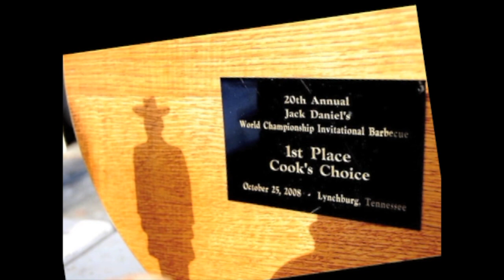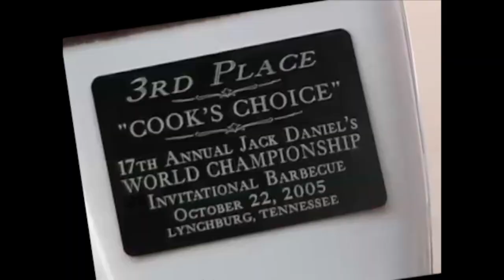Lobster pie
The IQUE BBQ team prepares a lobster pot pie for the 2005 Jack Daniels BBQ Championship.